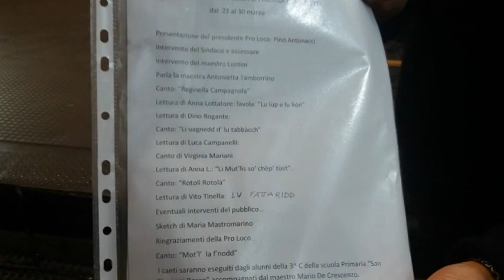Mottola - Giornata Nazionale del Dialetto e delle Lingue Locali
Serata organizzata dalla Pro Loco presso la Sala Convegni.